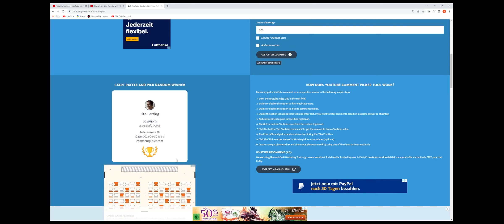Enchant gives me headache - Ragnarok Origin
Hi guys! This time im gonna share you the journey of my toon in Origin World NA

let's make a better community :)

Join Origin World Today!!

PC SPEC :

AMD Ryzen 5 5600X , 6x 3700 MHz
ASUS Radeon RX 6700 XT, ASUS TUF-RX6700XT-O12G-GAMING, 12 GB GDDR6, HDMI, 3x DisplayPort
16 GB DDR4-RAM, 3733 MHz, Kingston HyperX Fury RGB
BoostBoxx Thor